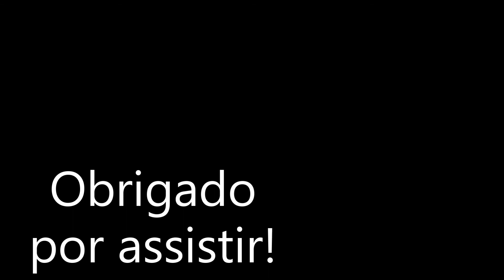NÃO ESQUEÇA DOS ARTEFATOS DA SEMANA 5! FORTNITE Temporada 7 | Cap.2 | LOCALIZAÇÃO ARTEFATOS SEMANA 5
Vídeo mostrando a localização de todos os artefatos da semana 5 da Temporada 7 no Battle Royale do FORTNITE. Não faça como eu que quase esqueci de pegá-los! Eles servem pra desbloquear todos os estilos da skin Kymera!
Pegue tambem artefatos extras dentro de baús cósmicos com seus parceiros nos modos DUO, TRIO e ESQUADRÃO.

💙Apoie o Canal na Loja do Fortnite! Use o código MARCOSJOGADOR!💙

Episódios deste vídeo:
0:00 | início
0:12 | Artefato 1/5: Costa Convicta
0:55 | Artefato 2/5: Parque Agradável
1:43 | Artefato 3/5: Norte da ilha, entra Penhasco Praiano e Chaminés
2:13 | Artefato 4/5: Via do Varejo
2:48 | Artefato 5/5: Lago da Preguiça

Me incentive, deixe seu 👍!

Ajude o Canal à crescer!
A meta de inscritos pra 2021 é 5.000 inscritos!
Faça parte do meu jogo!

💰SUPERSTICKER: Adquira qualquer SuperSticker EM LIVE para se destacar no chat e apoiar o canal ao mesmo tempo.

💰Botão APLAUDIR em vídeos gravados: clique nesse botão, apoie o canal com qualquer valor e receba uma animação na tela(aparece somente para você).

💰Use a tag MARCOSJOGADOR na loja do Fortnite e na loja da Epic na compra de QUALQUER COISA!

💰Mande um PIX de qualquer valor para: 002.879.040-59.

Horários que pode ter lives:
MANHÃ: 10h (BRT)
TARDE: 16h(BRT)
NOITE: 00h30min (BRT)

⏰ *mais cedo ou mais tarde em alguns dias.
⏰ **Domingo não tem live, só VÍDEO semanal.

MEU PC:
-Placa Mãe: Asus TUF GAMING X570-PLUS/BR DDR4
-Processador: AMD Ryzen 5 3600 Hexa-Core 3.6GHz
-Placa de Vídeo: GeForce GTX1660 6GB
MEU SETUP:
-Monitor ACER 24' 144Hz
-Headset Sony sem fio Série Ouro
Provedor de Internet:
MHNET TELECOM (80 download 40 upload)